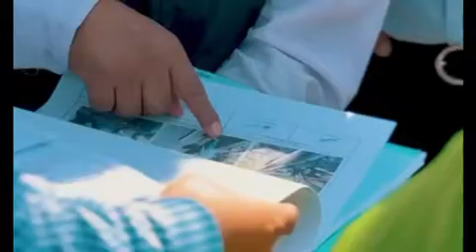Obras ejecutadas de Ceagua cumplen estándares de calidad